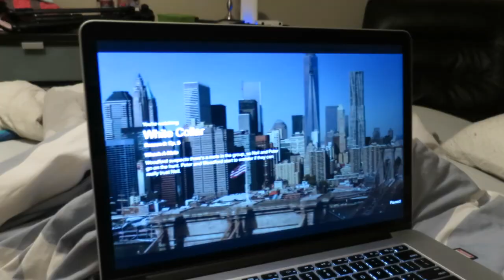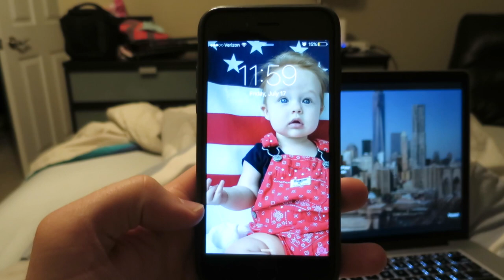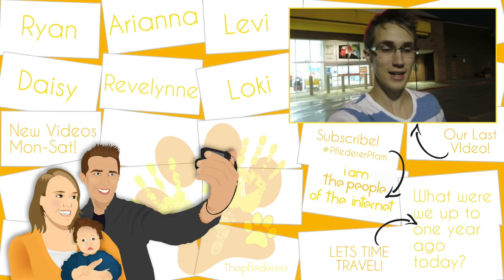CUTE BABIES & MAKING PIZZA! | thepflederers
Arianna made a pizza from scratch, Ryan's parents came over for some games of Settlers, and there's lots of cute baby footage! :)

R INSTAGRAM∙@ryanpflederer
A INSTAGRAM∙@ariannapflederer
R SNAPCHAT∙@ryanpflederer
ABOUT US ⤵︎

We’re Ryan and Arianna! Family daily vloggers right outside Chicago, IL. We have daughter, Revelynne, born January 1st, 2015, and two dogs - Levi, and Daisy.

PHONETIC SPELLINGS ⤵︎
Ryan / ry∙in
Arianna / are∙eee∙ah∙nuh
Revelynne / reh-vuh∙lynn
Pflederer / fleh-dur
Levi / lee-vye
Daisy / day∙zee

(USPS SHIP ONLY)
MUSIC INFORMATION ⤵︎

OTHER MUSIC⤵︎
NONE